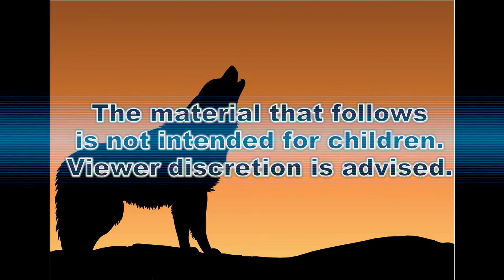BABY DONT LIE TO ME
Scammers lie constantly to get money from unsuspecting and sometimes naive victims.  They may get some money for their effort when, in reality, they could have it all by sharing love and honesty.